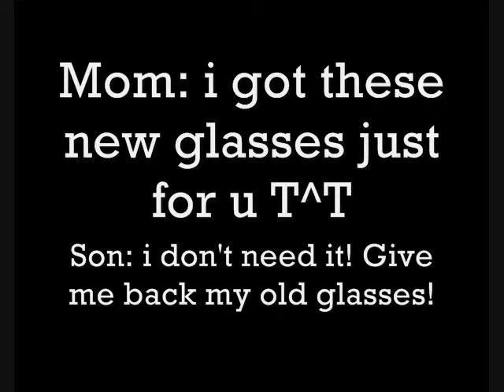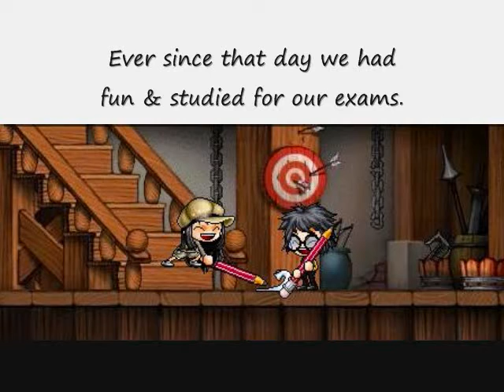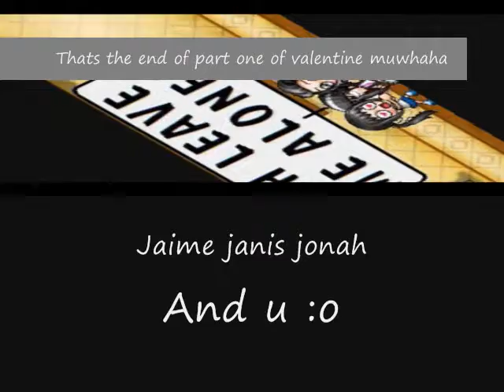Short Series Valentine ( Part 1 )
Plz Press the high quality button =D plus the song doesn't belong to me but the story is made up by me rofl O_o hope ya enjoy it ^^